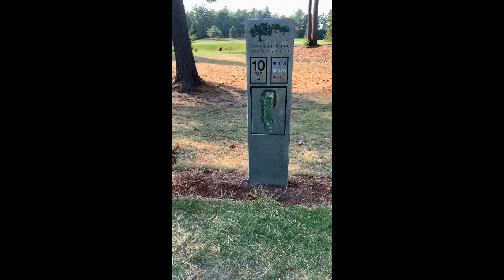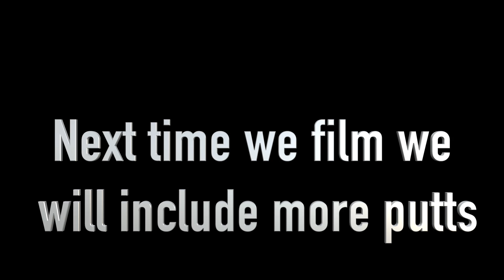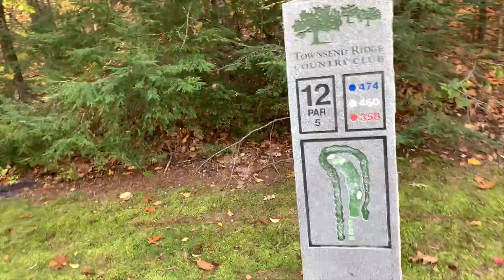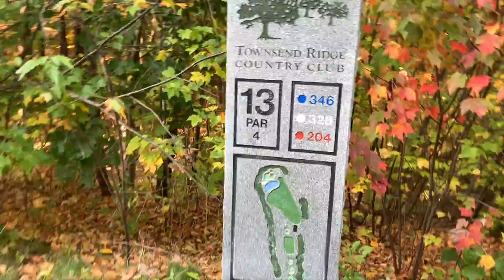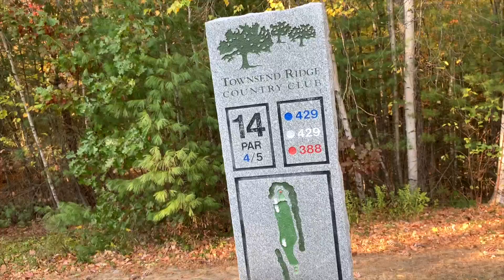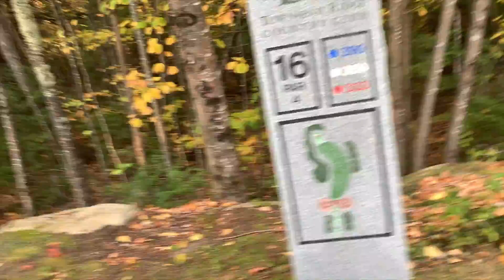Golf at Northern Spy Country club part 2| Paul Garbonzo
Golfing at northern spy country club, it is a private club. This is molly's third time golfing and she got her first birdie! She did way better than she did at Portland West. We are very excited for the upcoming golf season so we can post more videos.